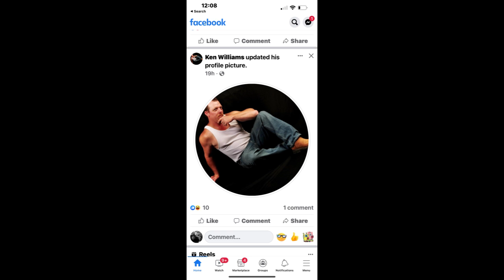May 15, 2022